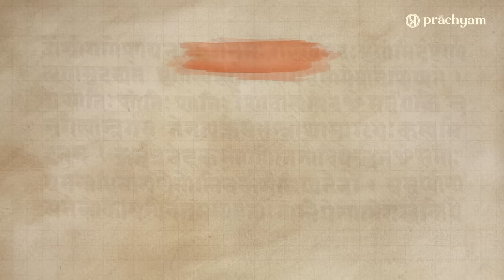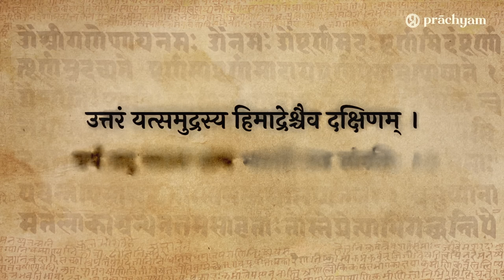History of India | Jambudweep | Rahul Gandhi funny speech | Bharatkhand | Prachyam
Recently an MP from Waynad called India a Union of States. But what's the actual History of India? Did it ever exist? What is Jambudweep and origin of Indian subcontinent
Watch this interesting video!